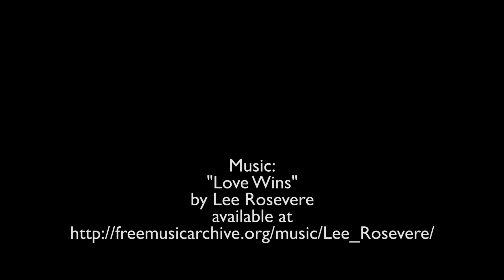Flat Earth Theatre - Challenge Your World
We interviewed Boston artists to ask how Flat Earth Theatre challenged their world. Check out their responses and consider donating to our Founding Donor campaign to help us continue to provide thought-provoking theatre for years to come!